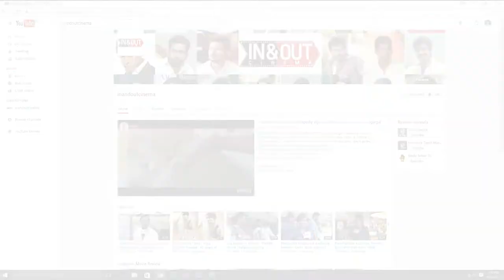AppuKutty Acts As A Scientist In This Movie | Theru Naaigal Movie Cast & Crew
AppuKutty Acts As A Scientist In Theru Naaigal Movie